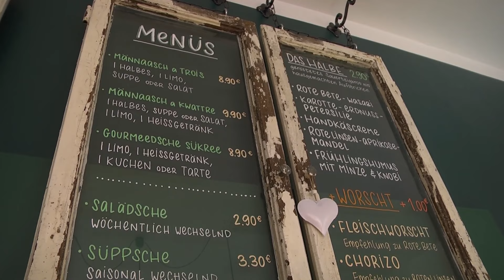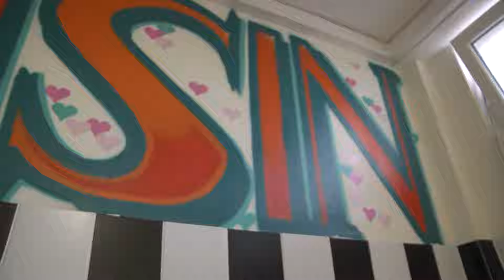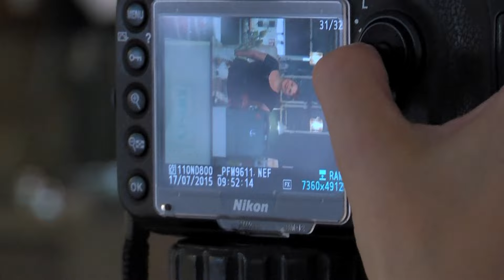Worscht trifft Vintage - Zu Besuch in "Brits Kwisin" | 360 Grad Mainz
Weck, Worscht und Woi - diese Mainzer Klassiker locken viele Menschen auf Weinfeste, aber für Brits verrückte Küche muss es doch ein wenig mehr sein. Die Mainzerin Brit Morbitzer liebt ihre Heimat und zeigt dies nicht nur mit ihren Rezepten.

Regie & Schnitt: Helena Henzel
Kamera & Schnitt: Friederike Ostwald

Dieses Video ist Teil des Multimedia-Projekts "360 Grad Mainz - Kultur von allen Seiten".